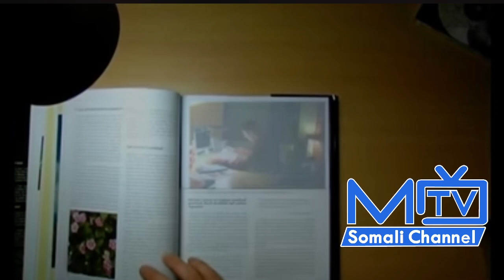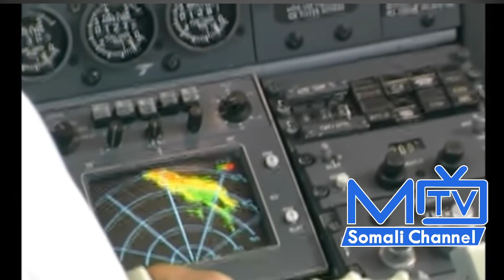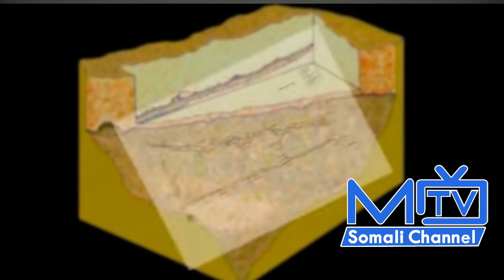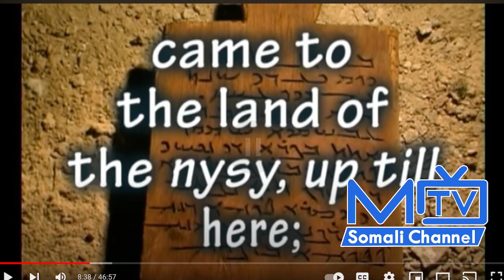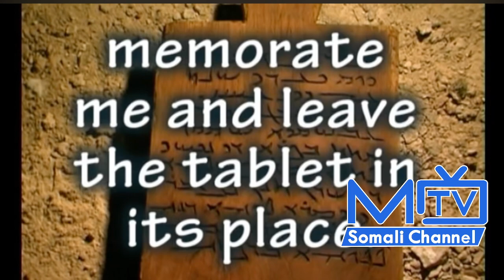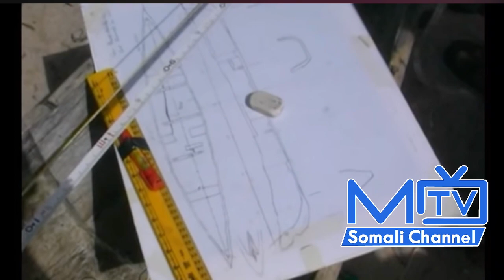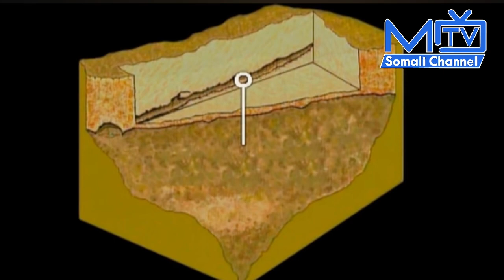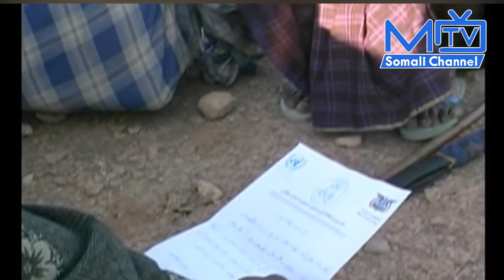Socotra Island: Somali ama Yemen?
In this video, we're going to discuss what Socotra Island is, who owns it, and why it's important to the Somali people. We'll explore the history of Socotra Island and its connection to the Somali people. Finally, we'll talk about the influence that Somalia has had on Socotra Island over the years.

So what is Socotra Island, and why is it important to the Somali people? Tune in to this video to find out!